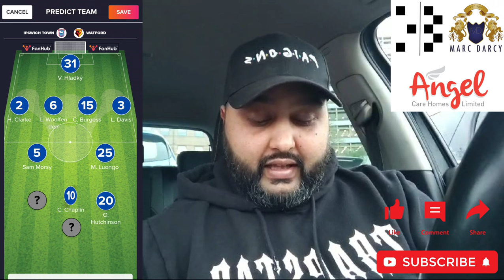Ipswich 0 - 0 Watford | Point gained as Town move to 2nd with 4 games left to go! Fancam Vlog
Town fail to capitalise on Leicester and Leeds slip up but point gained as Ipswich move up to 2nd!

If you like the content don't forget to a

00:00 Intro
00:31 Match Preview
04:35 Kick off
08:29 Half Time
13:30 Full Time
13:34 Match Reaction
25:07 Outo

Fancam Vlog from the Championship League game Norwoch City v Ipswich Town on 06/04/2024.